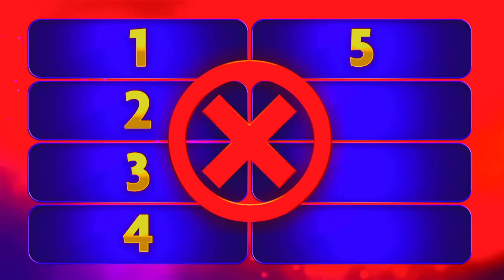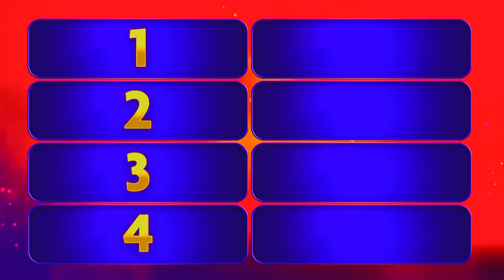❤️En la pasión ¿qué prenda no te gustaría que se quedara puesta?👙 | Lo Mejor EstrellaTV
👉 [ capítulo completo ] 👈

Dos familias compitiendo por el premio mayor, solo una puede llevarse hasta 25 mil dólares.
-100 Latinos Dijeron con Armando Hernández-